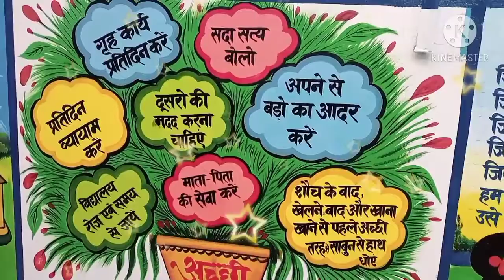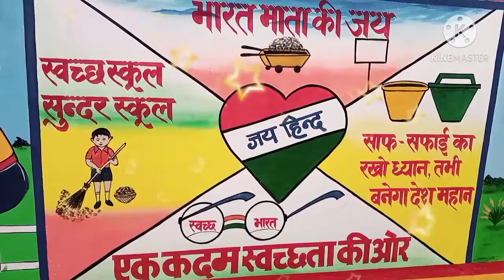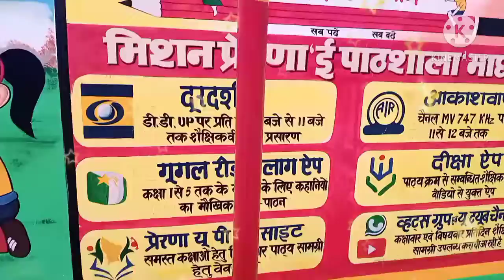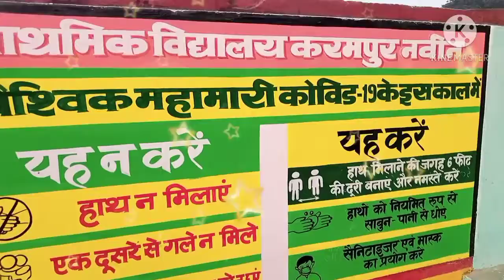Sarkari school ka painting Sanjay art and Raju art